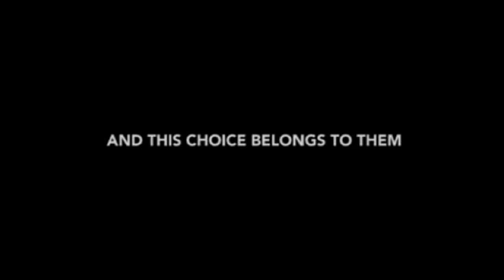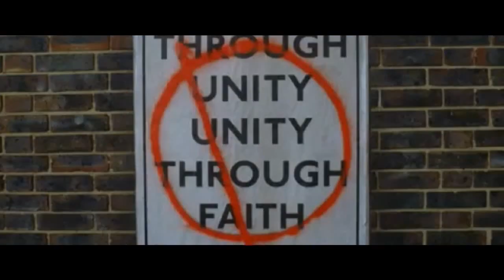Se acreditares tens o Poder de mudar o Mundo If you Belief you have the Power, to change the World